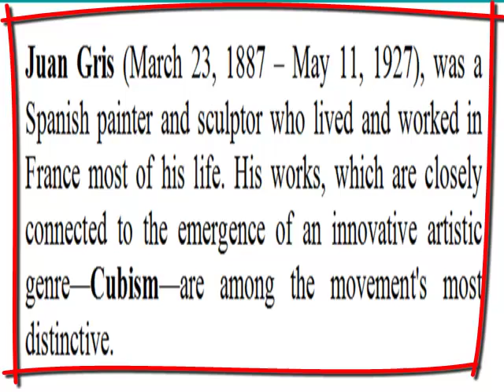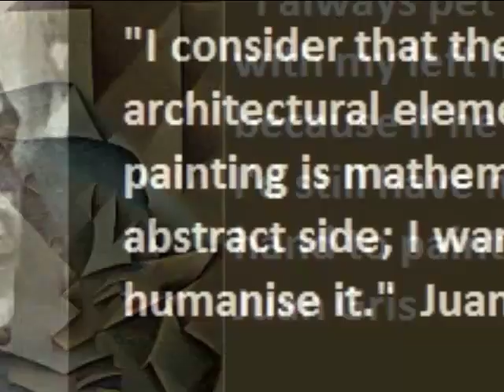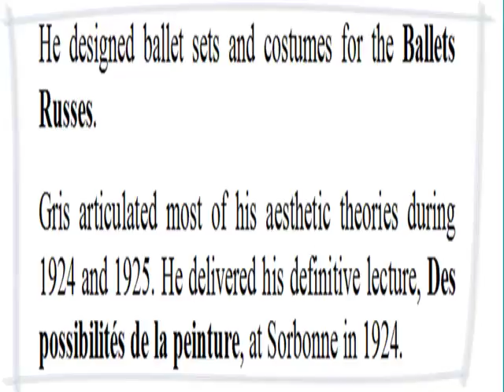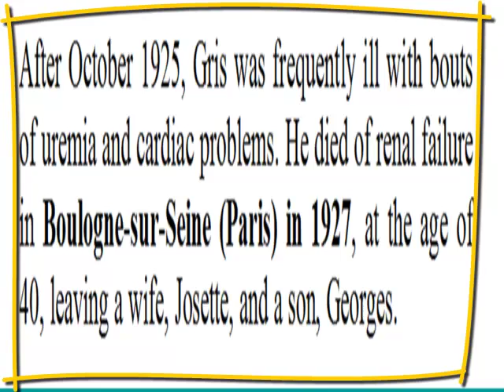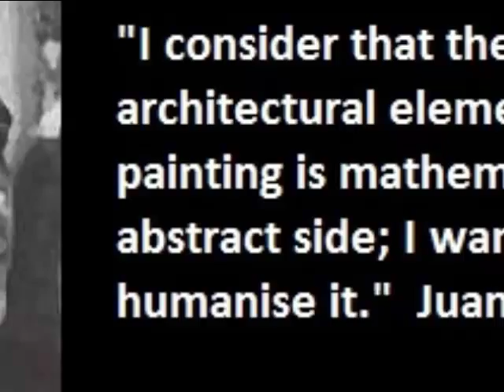JUAN GRIS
Demo for project in Lyceum